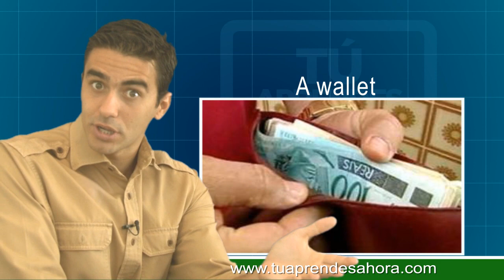CLASE DE INGLÉS 18 Indefinite Articles a and an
Clase del curso de ingles tu aprendes ahora indefinite articles (articulos indefinidos). A/AN. An apple (una manzana). A, E, I, O, U = AN (un/una). An apple (una manzana). An elephant (un elefante). An Internet connection (una conexión de Internet). An interesting film (una película interesante). A book (un libro). A cellphone (un celular). A house (una casa). A video (un video). A class (una clase). A pen (un bolígrafo). A pencil (un lapis). An eraser (un borrador). A book (un libro). A notebook (un cuaderno). A wallet (una cartera/billetera). A university (una universidad). A uniform (un uniforme). An apple (una manzana). An elephant (un elefante). An umbrella (un paraguas). Do you understand? (comprendes?). (haga los ejercicios en el website). See you next class!